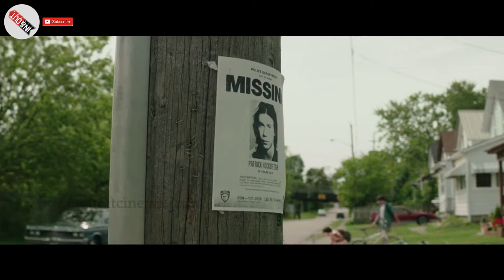IT Review | Expectation (Vs) Audience Review | Andy Muschietti | Jaeden Lieberher | Bill Skarsgård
What are you afraid of?